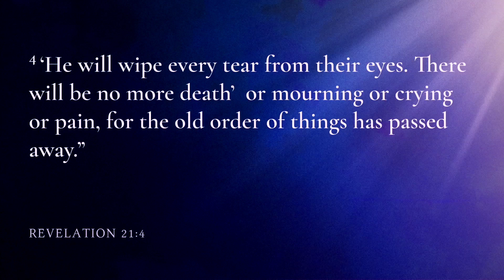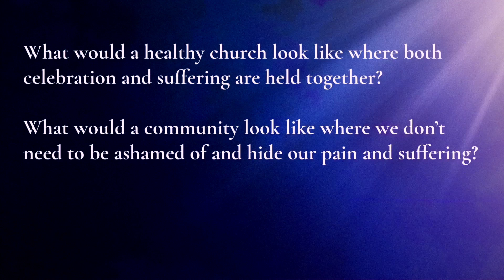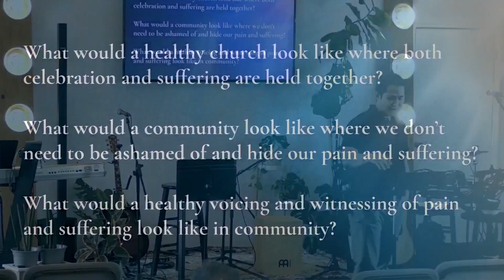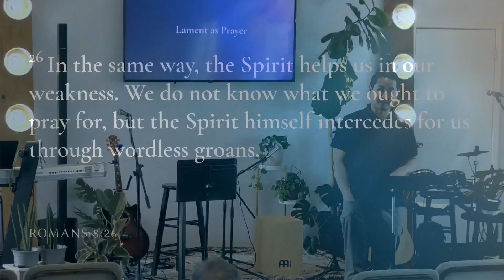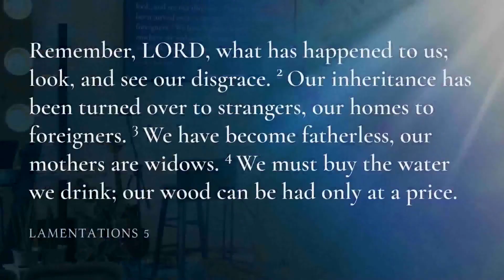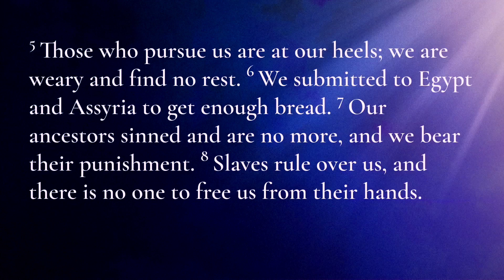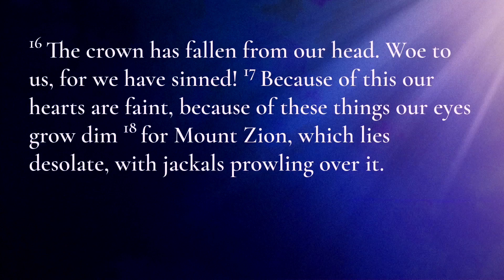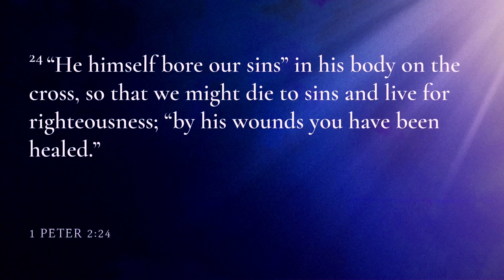Lament | Lent | Jay Wu